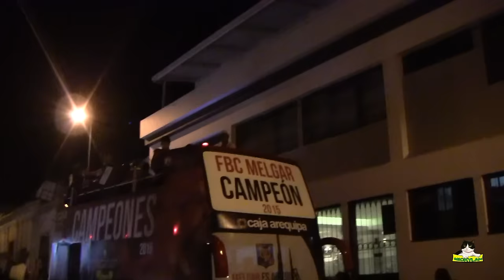F.B.C. Melgar Campeón Nacional 2015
Recorriendo por las Calle Consuelo el equipo del Melgar Campeón Nacional 2015, Arequipa, Perú.